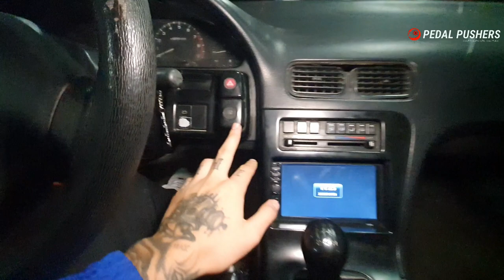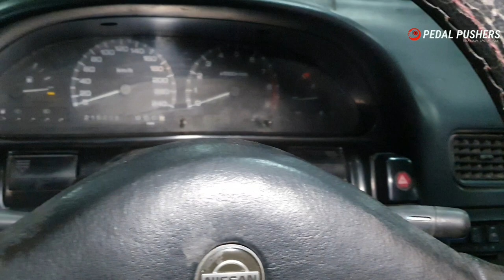NISSAN SILVIA 200SX | AUTOS DE LUJO EN ECUADOR 🇪🇨 🇯🇵